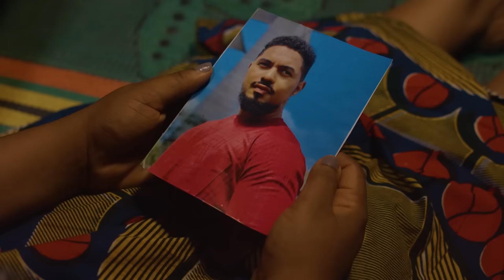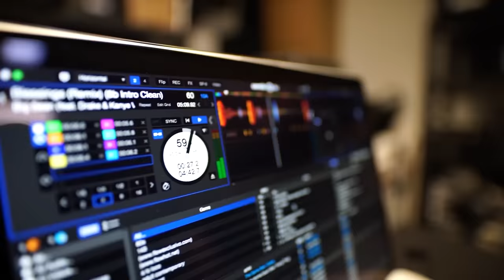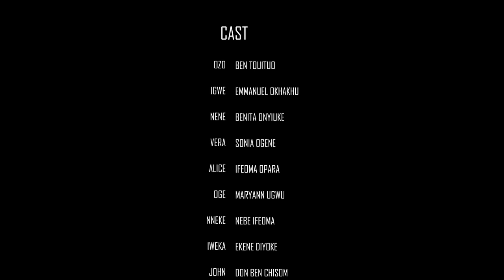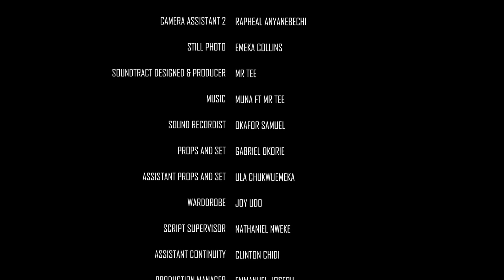COMMENT J'AI SACRIFIÉ MON ŒIL POUR SAUVER LE SEUL HOMME QUE J'AIME - FILM NIGÉRIEN EN FRANÇAIS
L'erreur d'un jeune homme l'amène à épouser une jeune femme qu'il ne lui a jamais négociée. Ceci est un film nigérian en français | Film Nollywood en français | film africain en français